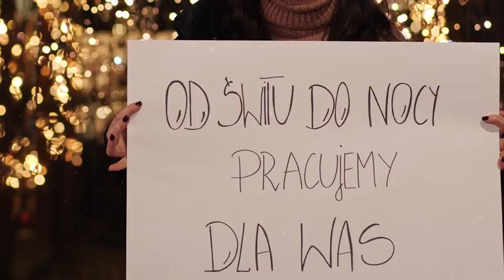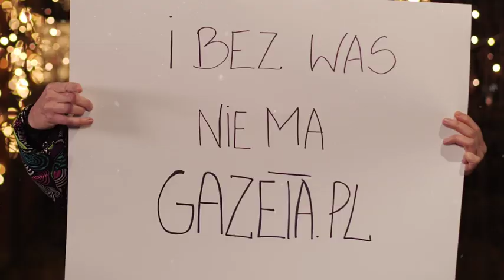ŚWIĄTECZNIE OD GAZETA.PL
WESOŁYCH ŚWIĄT